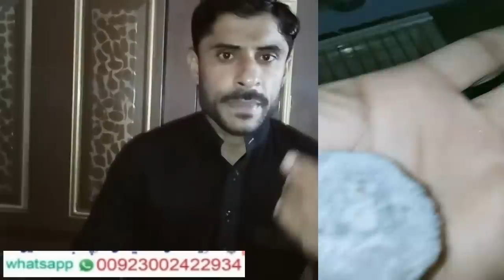kushta chandi bnany ka tarika in urdu by hakeem abdul shahbza کشتہ چاندی بنانے کا طریقہ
kushta chandi bnany ka tarika
 mardana taqat ka kushta jadeed nuskha
Men And Women Health Tips ..Neez Mardoon Aurtoon ke Posheeda Amraz ky nuskhy Jan ny ke liy Hmara chanal Subscribe kren Ap ki Khedmat ke liy Hr roz hum nuskhy Apdat karty hain